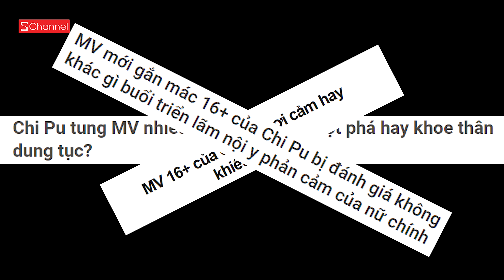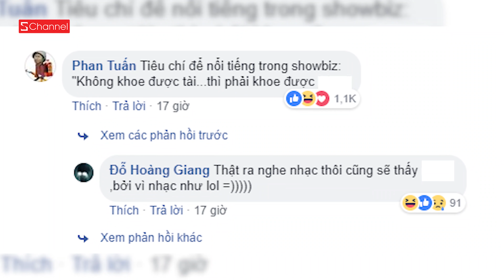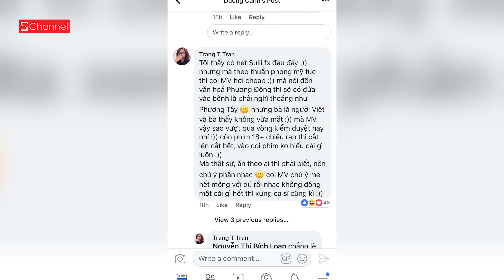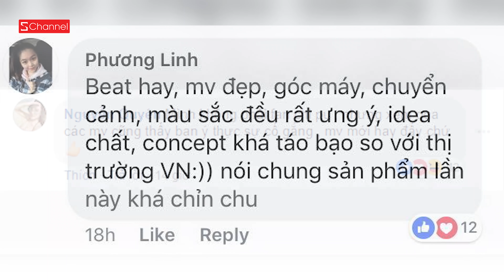MV Chi Pu đá xoáy Hương Tràm? | Gợi cảm hay khiêu dâm? - Hít Hà Drama